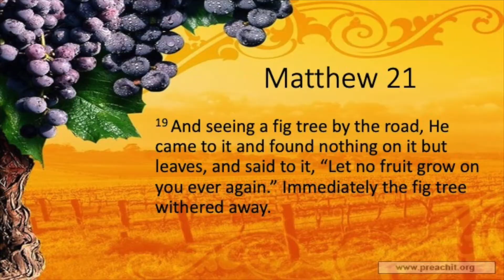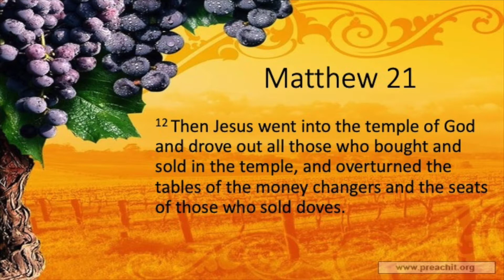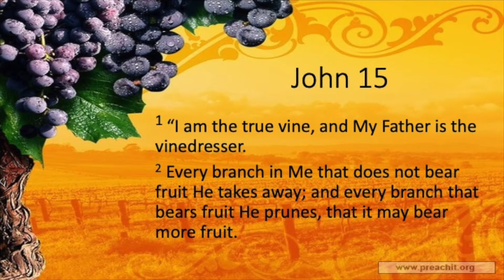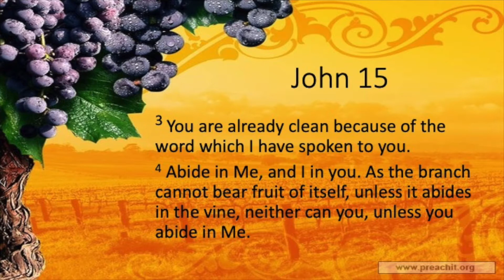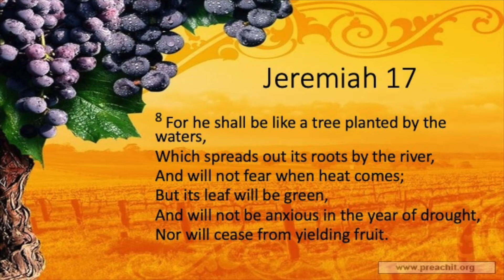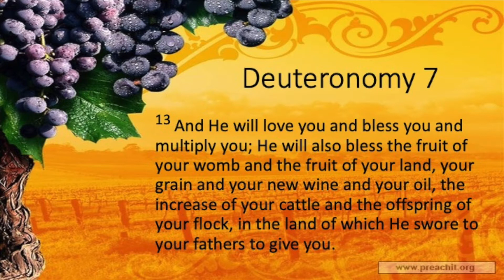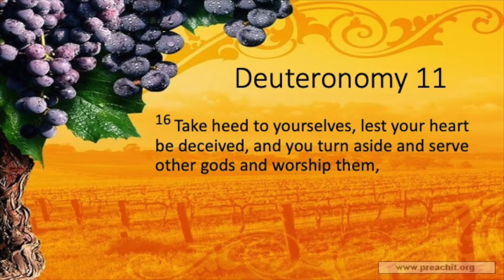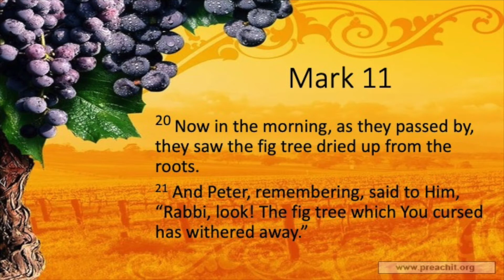Are we fruitful?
Minister Chip Ross delivers the Word for January 31, 2021.